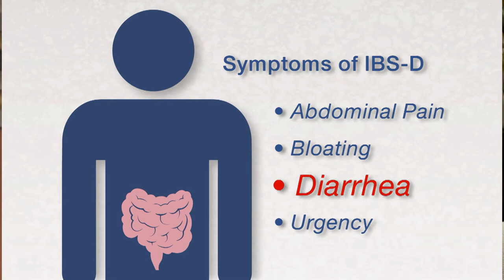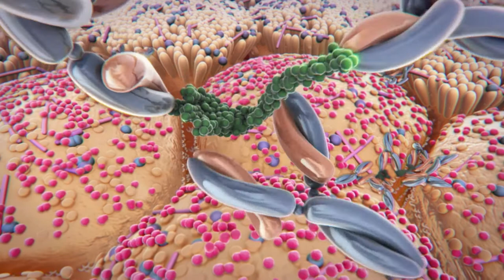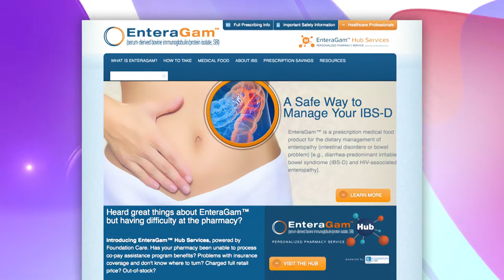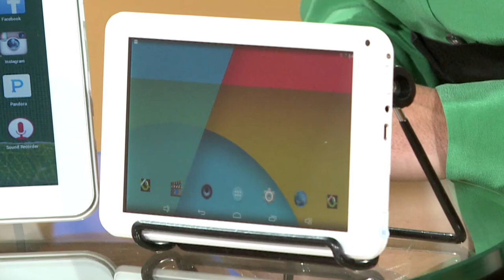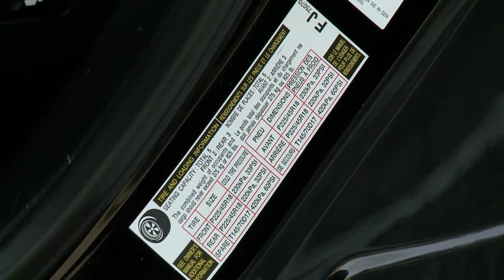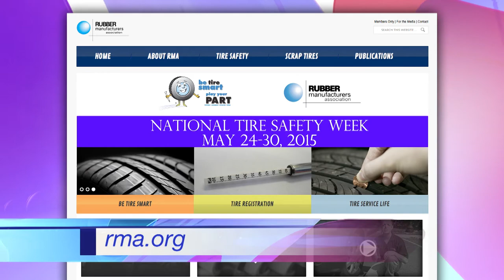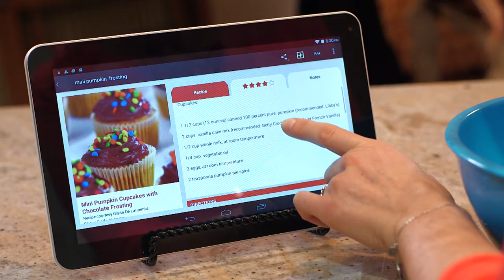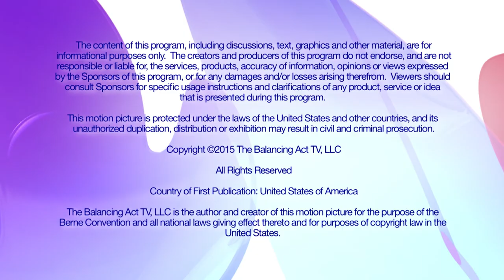Tire Safety Tips for Women, Managing IBS - The Balancing Act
Learn how to hit the road...safely... with tips on taking care of your tires; plus hear how to manage IBS or other intestinal disorders with a natural protein sourced medical food.